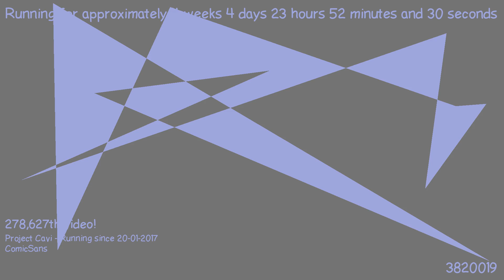1487800606 - Webdriver Cavi - H